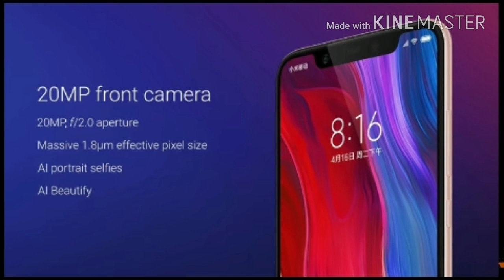MI 8 Unboxing and Giveaway in hindi | OnePlus killer 🔥🔥| wanted guyz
In this video i am going to show u guys the Unboxing and Giveaway of mi 8